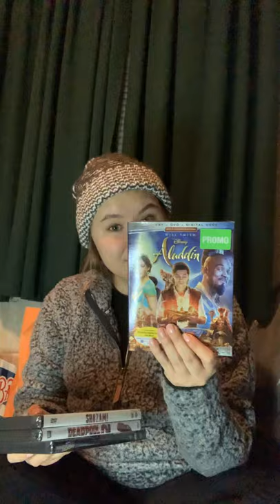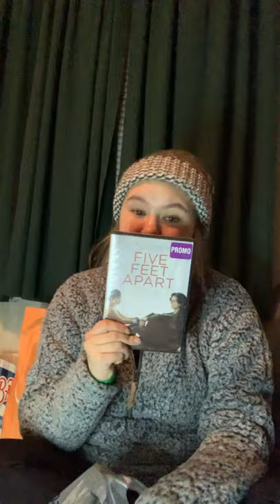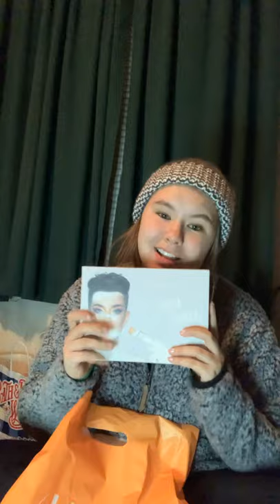Black Friday 2019 haul